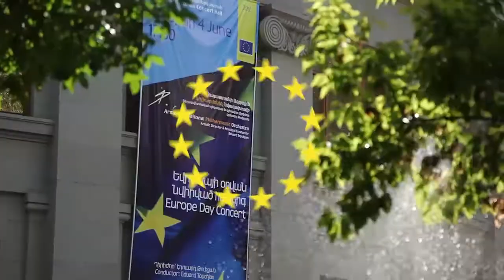Եվրոպայի օր 2016. համերգ հայ մանուկների համար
Գյումրիի, Վանաձորի, Աշտարակի, Աբովյանի, Սևանի, Արտաշատի և Երևանի երաժշտական դպրոցների ավելի քան 500 աշակերտ հրավիրվել էր ունկնդրելու Հայաստանի ազգային ֆիլհարմոնիկ նվագախմբի կատարմամբ դասական համերգ՝ նվիրված Եվրոպայի օրվան, որը կազմակերպել էր Հայաստանում ԵՄ պատվիրակությունը: Երաժշտական դպրոցների աշակերտներ Սոֆյա Վարդանյանը (ջութակ), Դիանա Ադամյանը (ջութակ) և Հարություն Մելիքյանը (դաշնամուր) ելույթ են ունեցել նույն բեմում և կատարել սոլո համարներ:

More than 500 pupils from music schools in Gyumri, Vanadzor, Ashtarak, Abovyan, Sevan, Artashat and Yerevan were invited to a Europe Day classical concert with the Armenian National Philharmonic Orchestra, which was organized by the European Union Delegation to Armenia on 4 June 2016. Music school pupils Sofia Vardanyan (violin), Diana Adamyan (violin) and Harutyun Melikyan (piano) performed as soloists during the concert.